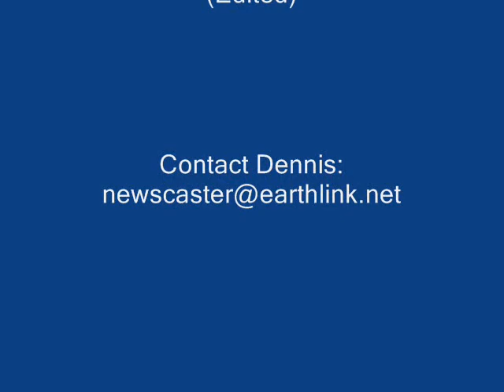AMERICAN MONTAGE - 111 "Pillsbury Bake-Off & DFW"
Dennis Daily shares another of his more than 200 "American Montage" broadcasts from his days with the old UPI Radio Network. In this episode, Dennis takes us first to the old Ft. Worth Stockyards, then back to the Fairmont Hotel in Dallas for another in the famous Pillsbury Bake-Off competitions.